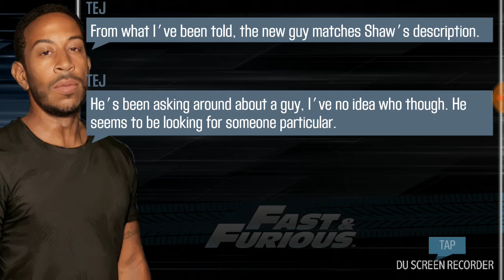CSR2: Hobbs' Hunt (Fast & Furious Event) (Part 1)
NO MORE COPYRIGHT SONGS!!!